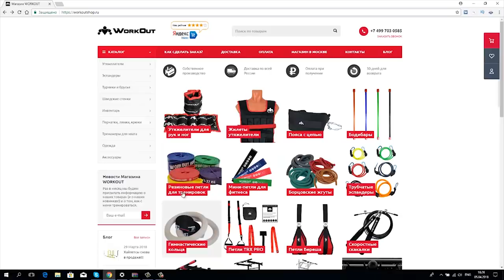Вызов от Сарычева. Жим 50% от своего веса до и после тренировки. Сравнение!!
Приняли вызов от Кирилла Сарычева, хоть этот вызов был не нам, но Игорю Войтенко и Исламу Бадургову, все равно было интересно проверить свои силы. Интересный опыт. Делали без отдыха со штангой на груди. Пишите свой результат в комментах.